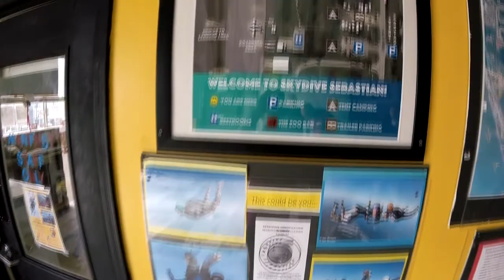Skydive Sebastian - Brett's Skydive